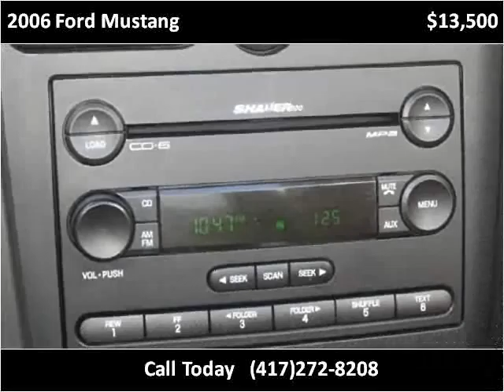2006 Ford Mustang Used Cars Branson MO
This 2006 Ford Mustang is available from Oakley Auto World.